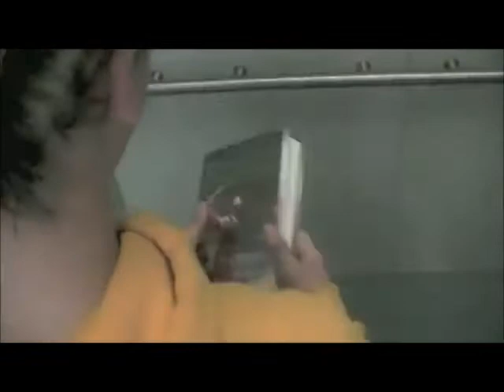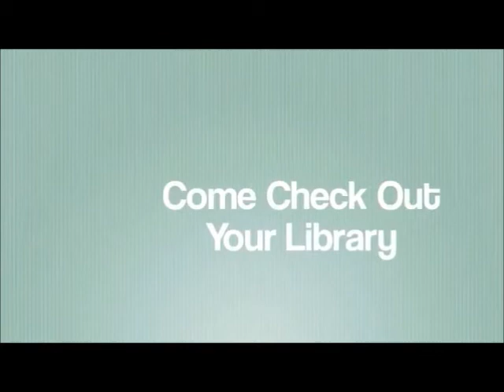book dominos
this is a school project for my library